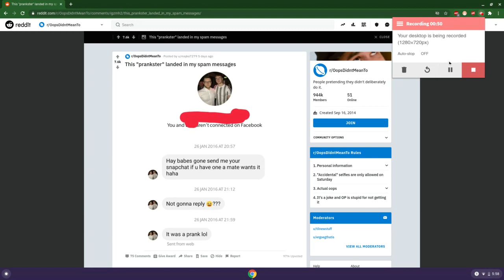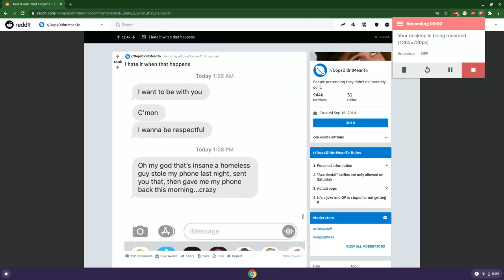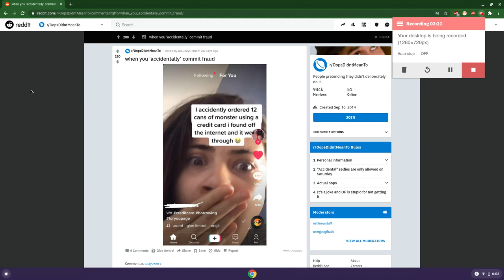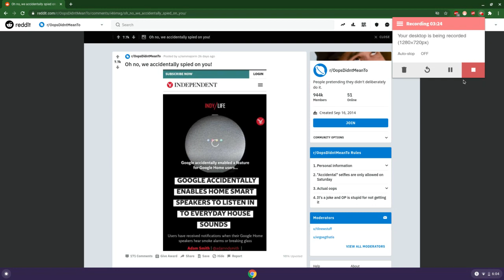r/oopsdidntmeanto #1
sorry for cutting off the video I actually did that on accident I tried to pause but pressed the wrong button